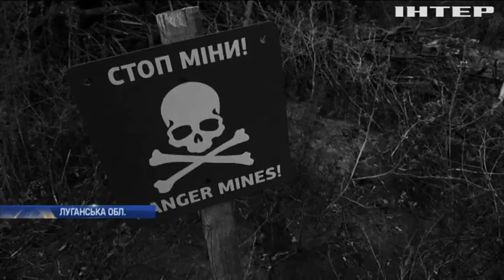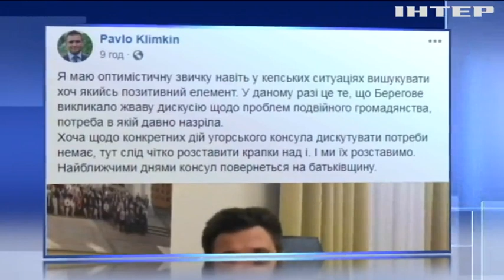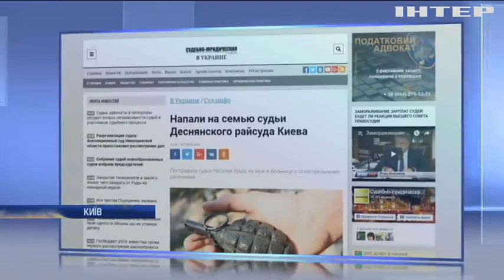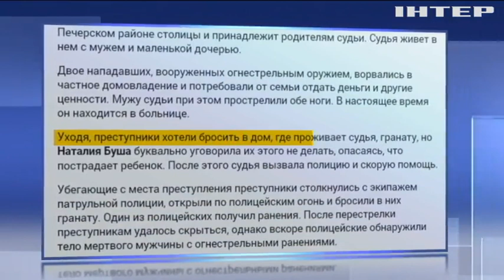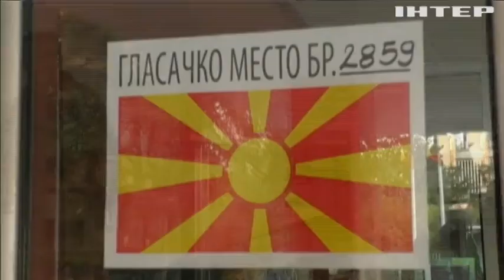Новости 7:00, выпуск за 2 октября 2018 года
Головні події на цю годину: На Донбасі зафіксували 18 обстрілів за добу. В ОБСЄ назвали кількість загиблих на Донбасі дітей. Вірменія вшановує пам'ять Шарля Азнавура.